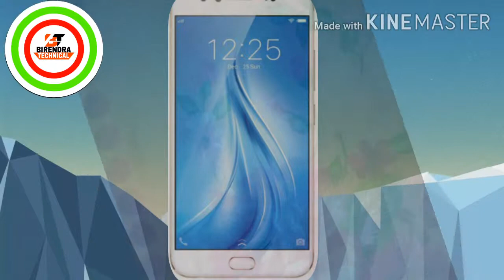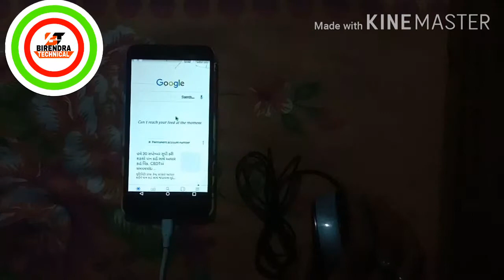mouse ko mobile se connect kaise kare | how to connect mouse to mobile | mobile me mouse kaise jode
Hi friends,
friend is video me maine bataya hai ki mouse ko mobile me Kaise jodte hai !